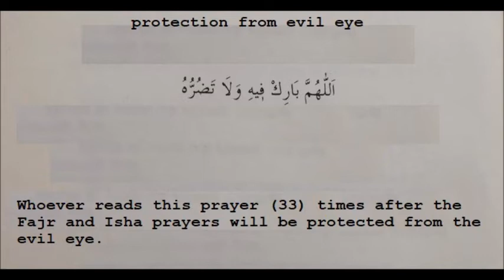protection from evil eye nazar e bad se hifazat